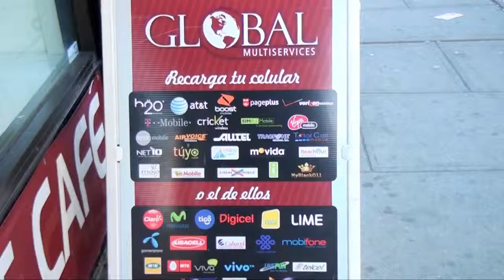Global Services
This Personal business Video Presentation Created by LLMedia TV Studio